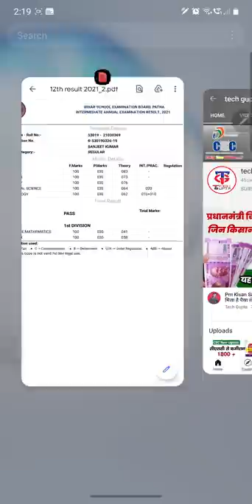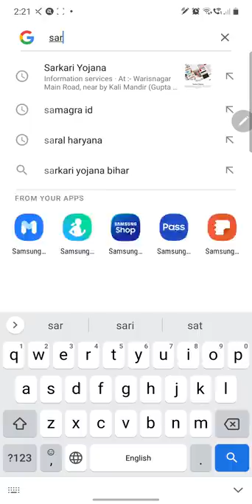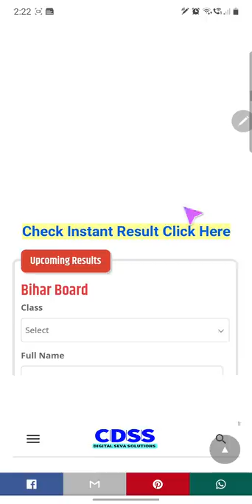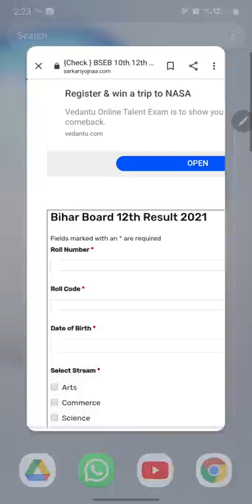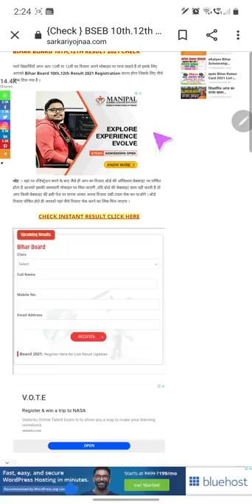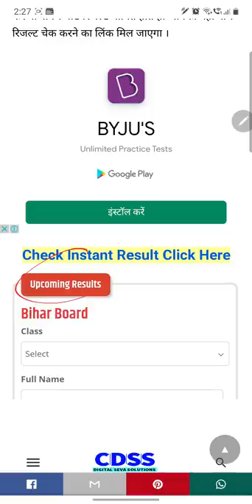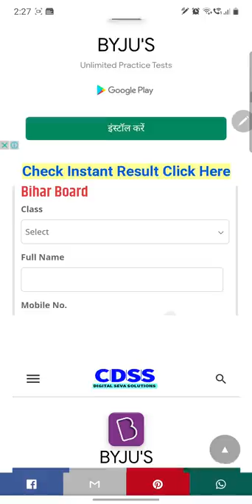Bihar Board 12th Result Live Check , अभी हुआ रिजल्ट जारी , इस वेबसाइट पे मिलेगा रिजल्ट | Proof Add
Dosto is video maine aapko Bihar Board 12th result online kaise check karna hai iska process bataya hai main aapko Bihar board result ki jankari mobile par kaise payen iske sambandhit Jankari de hi Sathi main aapko Bihar board 10th 12th result registration process ke bare mein bhi bataya hai.

0:00 - introduction
0:28 - BSEB 12th result 2021 check kaise karen
1:27 - 10th,12th result BSEB 2021 check online
2:38 - 10th 12th result 2021 Bihar Board registration
3:42 - 10th,12th result Bihar Board 2021 live proof

इस वीडियो में मैंने आपको बिहार बोर्ड बारहवीं का रिजल्ट ऑनलाइन कैसे चेक करना है इसकी जानकारी दी है मैंने आपको बिहार बोर्ड 12वीं रिजल्ट 2021 ऑनलाइन अपने मोबाइल पर चेक करने का प्रोसेस बताया है । मैंने आपको बिहार बोर्ड रिजल्ट चेक करने के लिए अपना रिजल्ट रजिस्ट्रेशन कैसे करना है इसकी भी जानकारी दी है ।